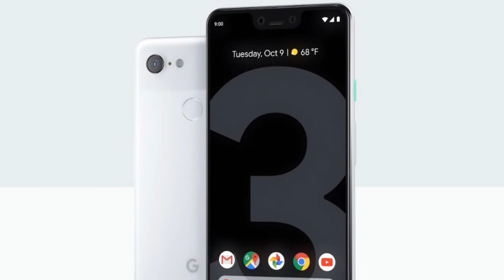Mi Mix 2 pie update,pie update in Xiaomi mix2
Mi Mix 2 pie update, pie update in redmi mix 2, technical Rahul

Hello friends is video my mai aap sy baat kiya hu ki aap ko mi mix 2 my android pie kaa update kb milay gaa aur saath hi baat kiya hu isky kuch jaruari features ky baaray my

 7